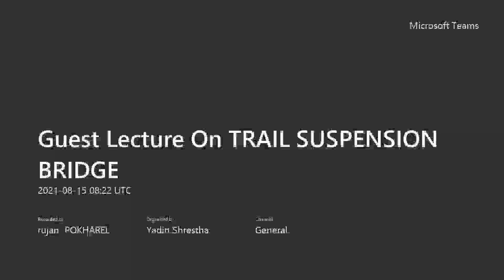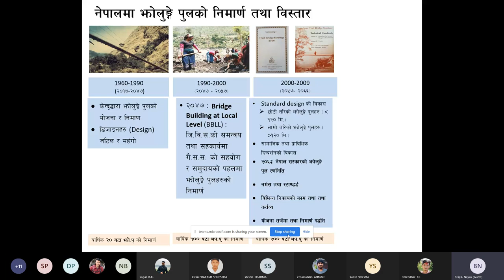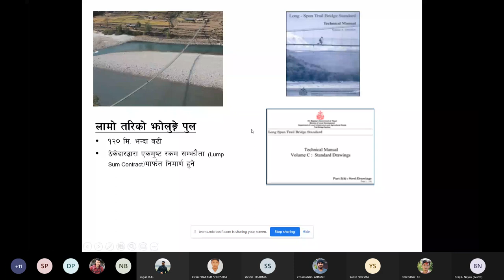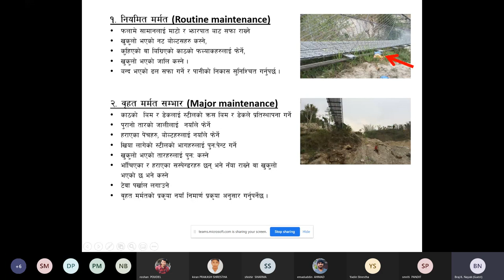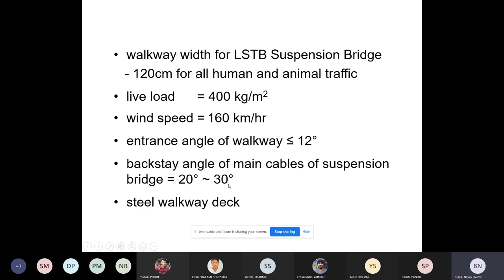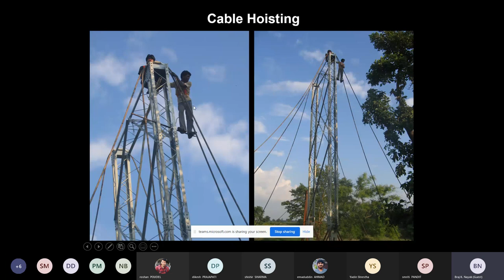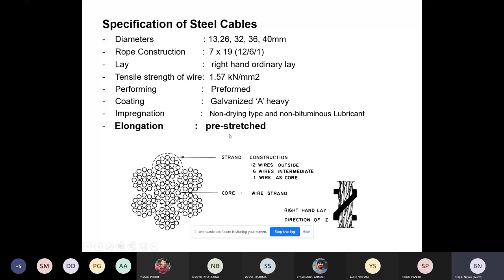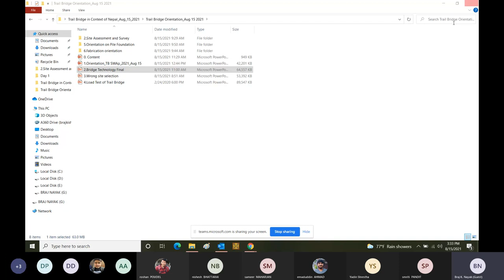Guest Lecture On Trail Bridge/IOE/Thapathali Campus/Kathmandu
Dear Friend,
In this video, you can learn about historial back ground of trail bridge development in Nepal. You cal also know about how to demand a bridge, different types of trail bridges and their cost effectiveness.

Some other useful videos for you--